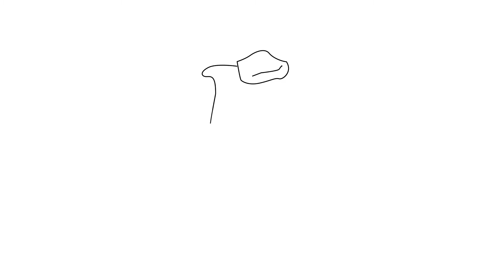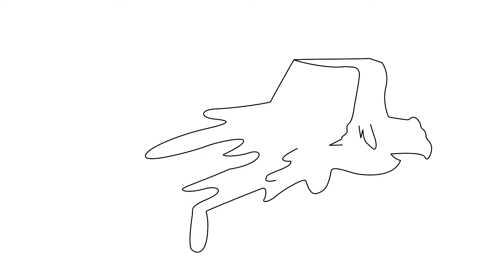How To Draw Pancakes | Learn Colors | Coloring Pages For Kids | For Kidss